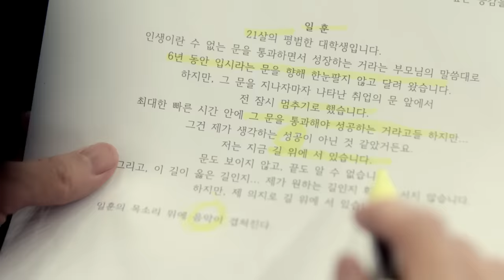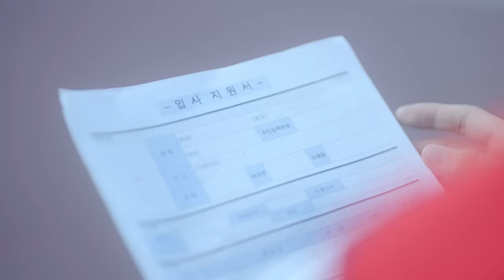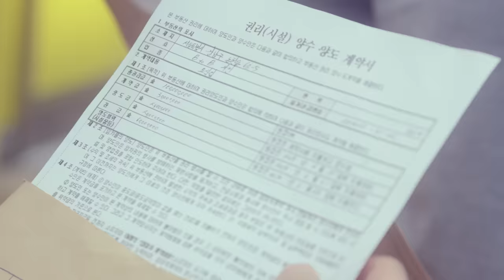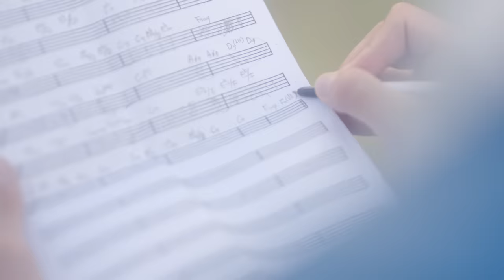[MV] BTOB(비투비) _ It's Okay(괜찮아요)